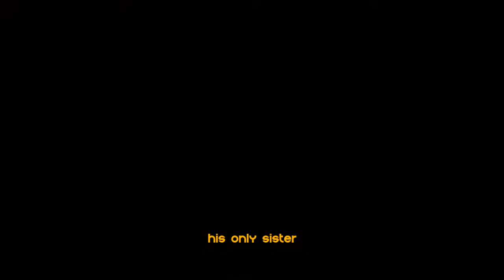SLEEP Official Trailer 2019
The death of his sister has kept him up all night. He forces himself into sleep with an overdose drug which lands him into a journey in the land of the death.